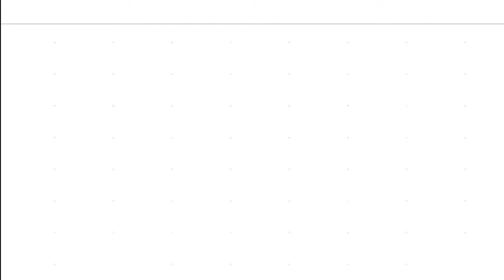Ikiganiro ku ngaruka z'ibiyovyabwenge nico Imana yakoresheje mu kunkiza - Intahe - Youssouf NGOMIRAK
Kurikirana ikiganiro cose mutubwire n'icabafashije muri commentaire.